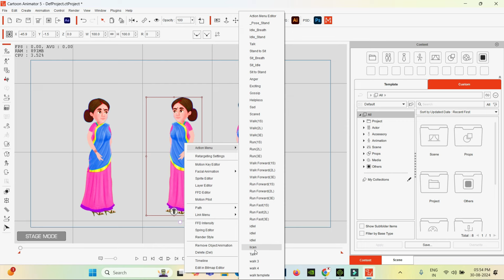Cartoon animator 4/5 indian character motion free download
indian character motion free download

online courses

iclone 8